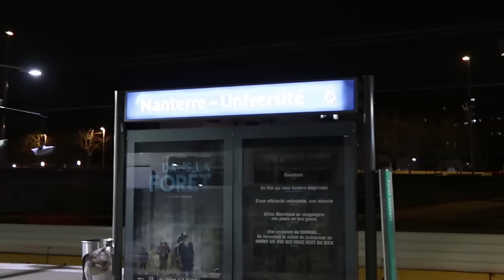A quel âge est-il trop tard pour commencer le Jiu-Jitsu Brésilien ?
Recevez gratuitement le guide "Accélérez votre progression en Jiu-Jitsu Brésilien"

Maintenant, c'est à vous de jouer pour faire grandir la communauté JJB.

Dans l'avenir, des personnes qui souhaitent se lancer vont peut-être voir cette vidéo.

Je vous invite donc à raconter votre histoire dans les commentaires: présentez-vous, donnez votre âge, l'âge auquel vous avez commencé, comment vous vivez votre passion du JJB, ce que vous faites dans la vie... Vous avez la parole!

Votre témoignage sera peut-être le déclic qui encouragera une personne hésitante à trouver un club de JJB et essayer son premier cours.

N'hésitez pas à partager cette vidéo autour de vous si vous pensez qu'elle peut motiver vos proches à commencer ce sport!